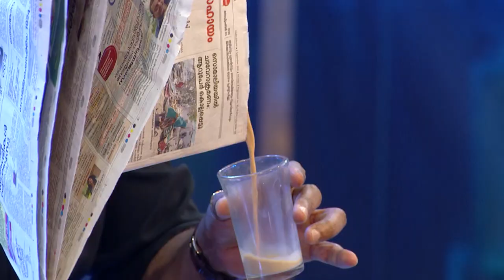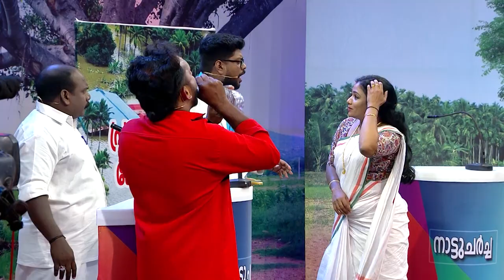COMEDY STARS 2 812 P 05 10 18 HOTSTAR